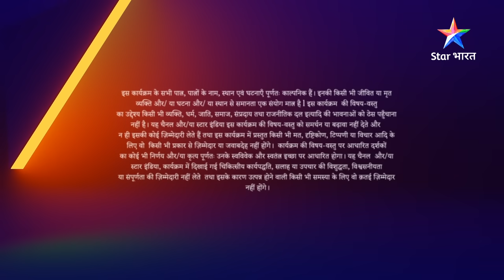EPISODE -331 PART 2 || Jiji Maa || Kya Piyali Ke Jaal Mein Phans Jaayega Suyash? || जीजी माँ